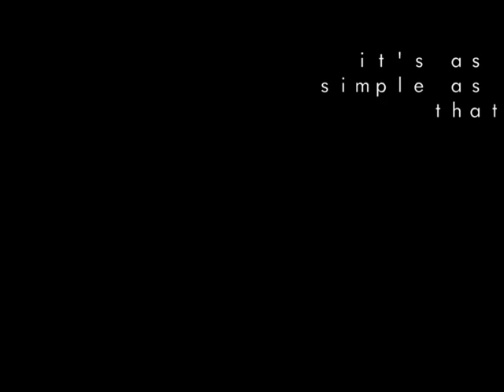It's as simple as that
When you have two places you can go, what do you bring with yourself to each?